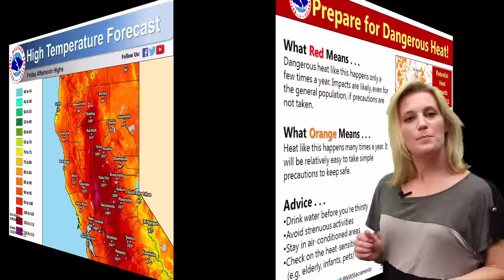Heat Event Sep 8-11, 2015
Widespread triple digit heat this week with tips to prevent heat related illnesses.